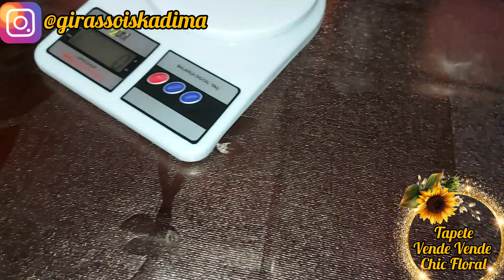📌🌻Produção Final Semana Com Crochê-Maravilhoso jogo de Cozinha para Inspiração e vlog tapete Vende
📌🌻Produção Final Semana Com Crochê-Maravilhoso jogo de Cozinha para Inspiração e vlog tapete Vende Vende Floral com Peso Medidas

⚠️Obs:Devido a resolução ou a luz do ambiente,as cores podem sofrer variações de Cor durante a captura da foto,podendo parecer mais claras ou mais escuras.

🌻Ative o 🔔 para receber todas as notificações aqui do nosso canal
🌻Deixe comentário para me incentiva a fazer novos conteúdos.